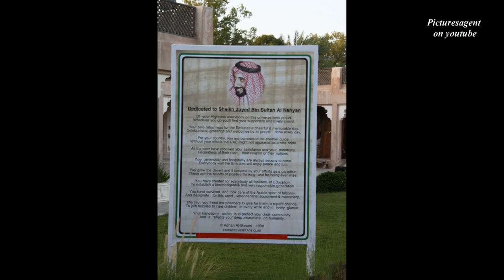Sheikh Zayed Grand Mosque 🇦🇪 City of Abu Dhabi | Photo Tour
シェイクザイードグランドモスクとアブダビ市の写真ツアー
Мечеть шейха Зайда и город Абу-Даби, фототур

The Sheikh Zayed Grand Mosque is a stunning architectural masterpiece located in Abu Dhabi, United Arab Emirates. It is one of the largest mosques in the world and serves as a symbol of religious and cultural significance.

The mosque was commissioned by the late Sheikh Zayed bin Sultan Al Nahyan, the founding father and first president of the UAE. Construction of the mosque began in 1996 and was completed in 2007. It is named in honor of Sheikh Zayed, who is buried on the mosque's grounds.

The Sheikh Zayed Grand Mosque showcases a blend of Islamic and Moorish architectural styles, with intricate designs, domes, and minarets. The exterior of the mosque is adorned with white marble, while the interior features beautiful chandeliers, intricate floral designs, and handcrafted calligraphy.

The mosque can accommodate over 40,000 worshippers and welcomes visitors of all backgrounds to admire its beauty and learn about Islamic culture and traditions. It is renowned for its peaceful atmosphere and stunning photography opportunities.

Visitors to the Sheikh Zayed Grand Mosque are required to dress modestly and follow certain guidelines. Women are required to wear loose-fitting clothing that covers their arms and legs, and a headscarf is mandatory. Men are also expected to dress modestly.

Inside the mosque, visitors can explore the main prayer hall, which features one of the world's largest handmade carpets and a grand chandelier made of Swarovski crystals. The mosque also houses a library, exhibition halls, and outdoor courtyards.

The Sheikh Zayed Grand Mosque is not only a place of worship but also a cultural landmark and a symbol of unity and tolerance. It serves as a focal point for religious and community activities, hosting events, lectures, and educational programs.

A visit to the Sheikh Zayed Grand Mosque offers a glimpse into the rich heritage and architectural splendor of the UAE. It is a must-visit destination for those interested in experiencing the beauty of Islamic art and architecture.